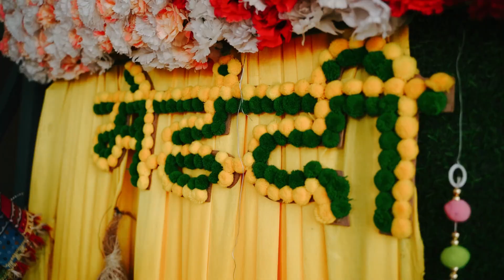CINEMATIC WEDDING TEASER // AASHISH & SIMA // PK STUDIO MAHENDRANAGAR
PK STUDIO MAHENDRANAGAR